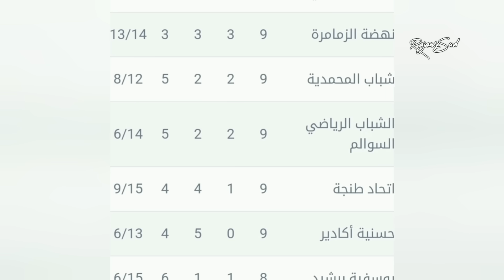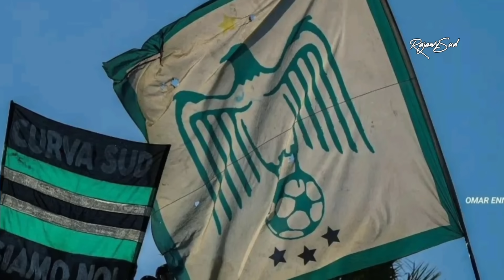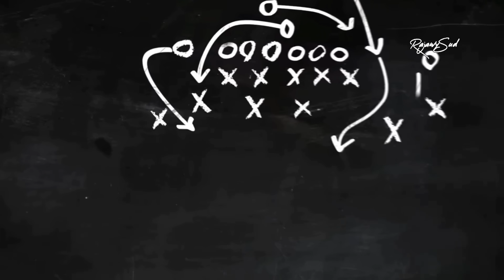قبل_الماتش | احسن تشكيلة للرجاء ضد المحمدية (مشكل الغيابات)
ديما راجا 💪💚
بارطاجي قناة مع اصدقاء ديالك 🔥
الرجاء ضد المحمدية
تشكيلة الرجاء
الرجاء ضد الوداد البيضاوي
بث مباشر الرجاء و الوداد
اخبار الرجاء
الحكم الرداد
الرجاء ضد اتحاد السعودي
تشكيلة الرجاء اليوم,
تشكيلة الرجاء البيضاوي 2021,
تشكيلة الرجاء البيضاوي اليوم,
تشكيلة الرجاء 2021,
تشكيلة الرجاء ضد الإسماعيلي,
تشكيلة الرجاء 2020,
تشكيلة الرجاء 1999,
تشكيلة الرجاء البيضاوي,
تشكيلة الرجاء والوداد,
تشكيلة الرجاء والاسماعيلي,
تشكيلة الرجاء ضد نكانا,
تشكيلة الرجاء ضد الكونغو